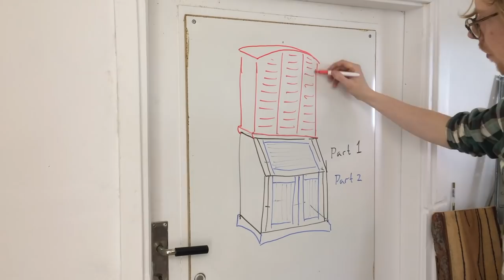Secretary desk build – part 1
This is part one of (probably) a three part series on a secretary desk build. In this video I build the lower cabinet carcass from reclaimed and leftover construction lumber. I began by resawing some spruce 2x10s, using a circular saw with a jig that turns it into a kerfing plane, and a hand saw. These were bookmatched and planed flat and cut to size, and then I could form mortises and tenons and dovetails to put it all together. The dovetails are purely structural in this piece and will be hidden by trim later, so I made them quite large and to no specific spacing or angle. After glue-up I attached a temporary metal cross to the case to give it lateral strength, and then I could cut and plane some thick face frame pieces. I used a compass trick to easily and accurately get the miter angle, and left the pieces long so I could cut them flush with the case after assembly. After that, I planed a piece of plywood to size and replaced the metal cross with a full back panel. In part 2 I’ll be making the doors, the folding desk, and the lower trim/feet – it’ll be out as soon as those are built!

I'm no professional and I don't have anything to teach, this is just me, sharing my thoughts and my work. Join me as I'm learning fine woodworking!